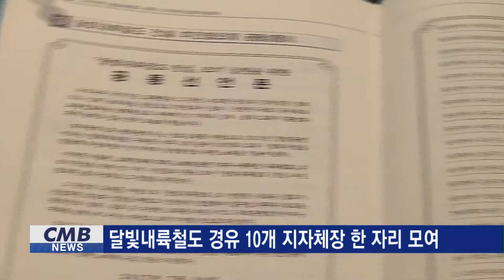[대구뉴스] 달빛내륙철도 경유 10개 지자체장 한 자리 모여